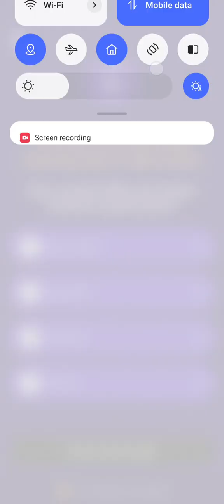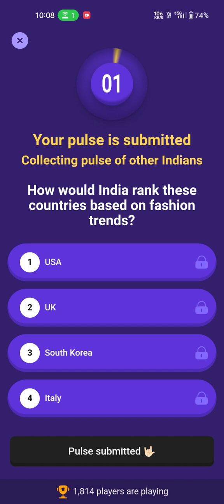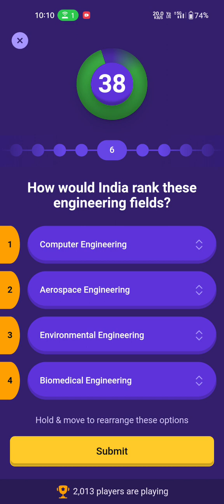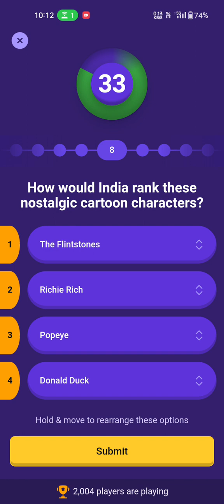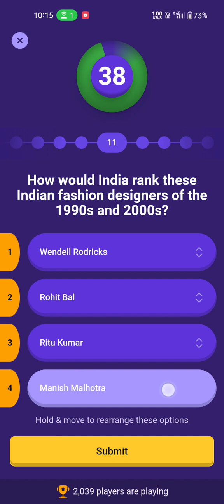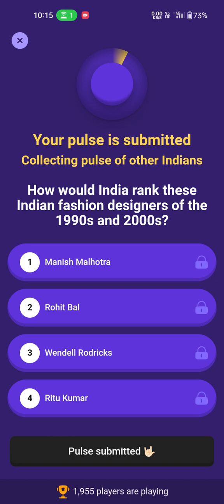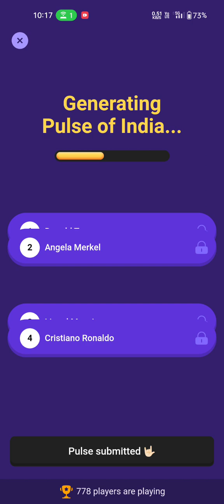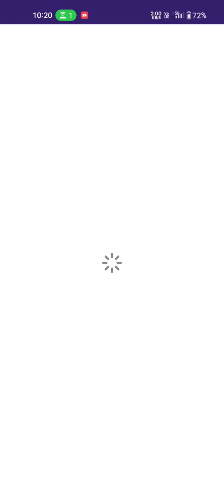5SEPT 2023 | Park plus pulse of india park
5SEPT 2023 | Park plus pulse of india park plus park indian @cadcambasic6904 | Park plus pulse of india park plus